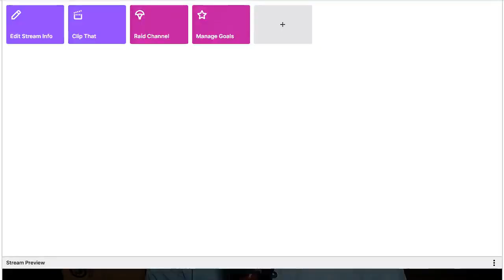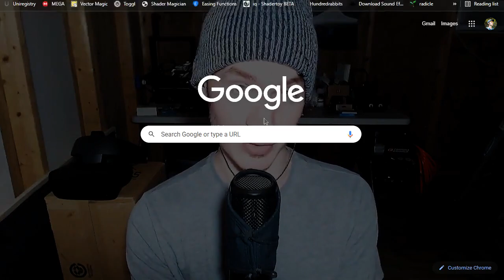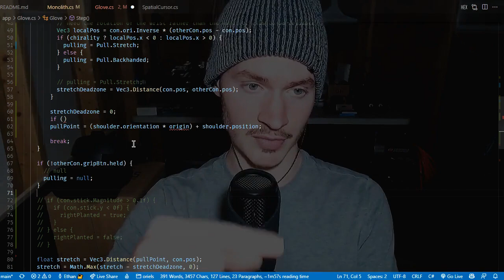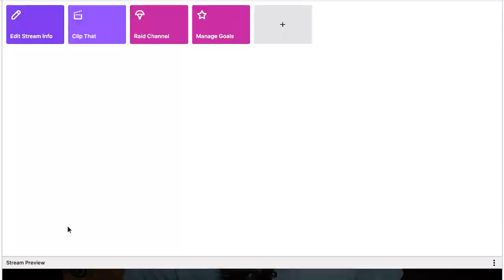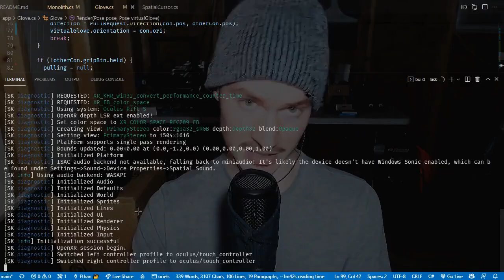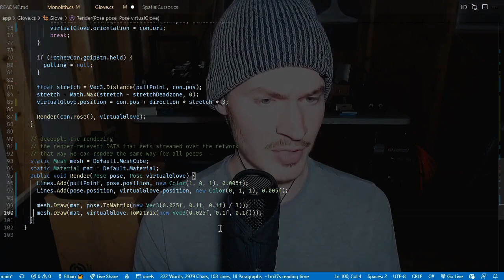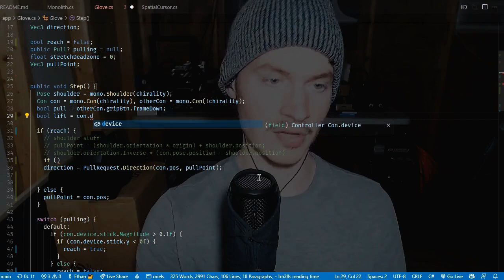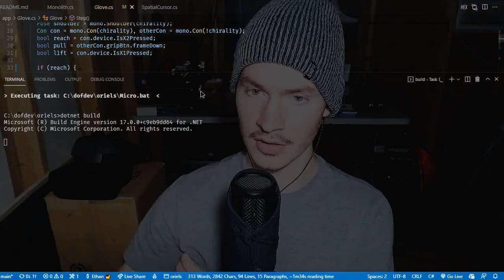0006 glove lift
Managed to get a cam overlay setup and integrated into my automated video system! Plus 3 new testable features made possible by the previous sessions.

Decoupling the input by assigning variable names based on what they are doing at the top of the frame helps me manage what is being used across different classes, to the code more self documenting, and easier to read.